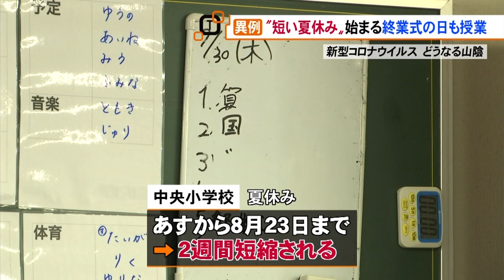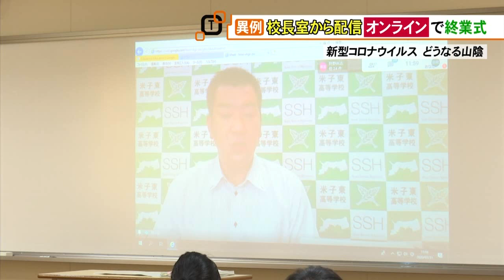新型コロナの影響 短い夏休みがスタート！オンライン終業式も…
島根県内のほとんどの小中学校で３１日、１学期の終業式が行われました。新型コロナウイルスの影響で、２週間短い夏休みがスタートです。一方、高校ではオンラインでの終業式が行われました。